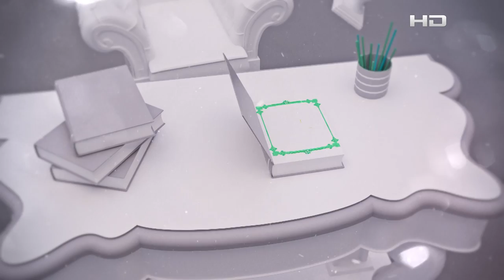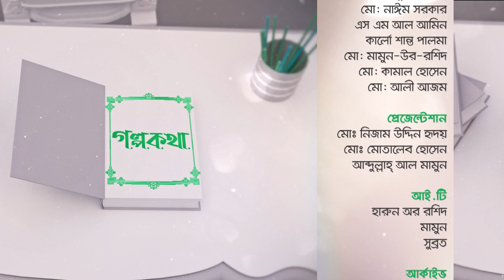আশা ছাড়া বেঁচে থাকা যায় না | Golpo Kotha | Ep 23 | Joy Raz | SATV Progoram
SA TV Location:
Bangladesh